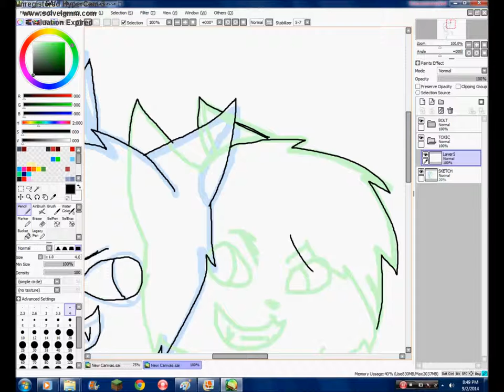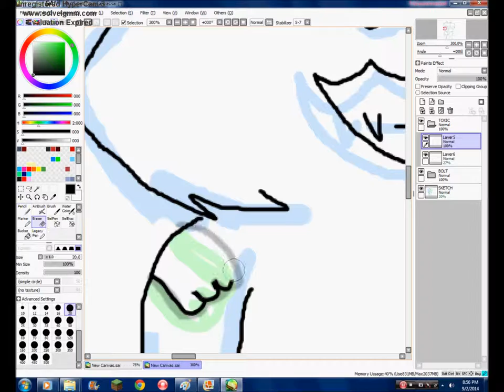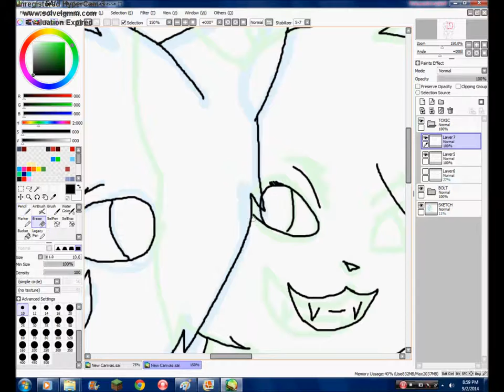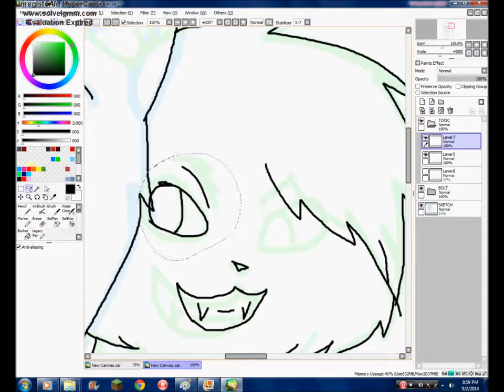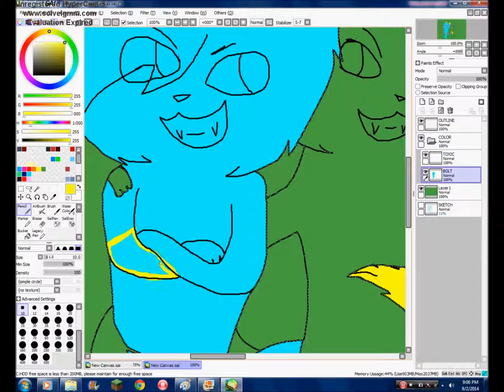Toxic ♥ Bolt Speedpaint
at least 2 more to upload! :D
i think.